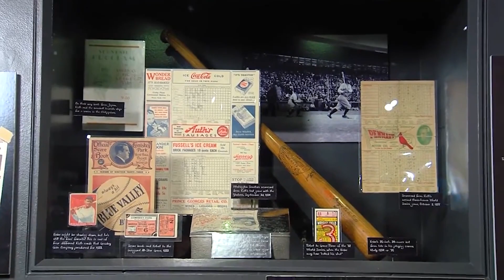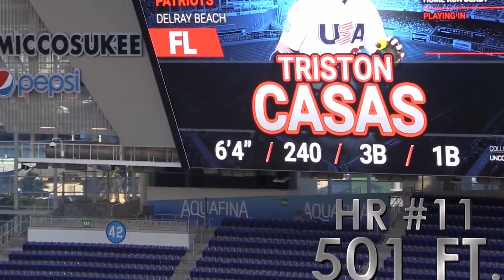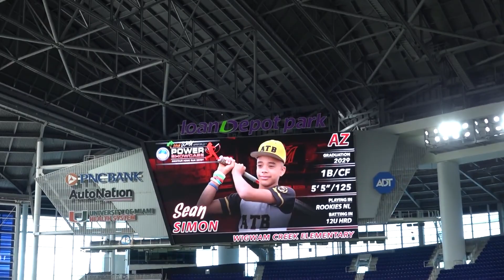16th World POWER SHOWCASE - (AZ) '24 Sean Simon - loanDepot Park, Nov 19th - 21st Miami, FL - 2024.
16th Annual World POWER SHOWCASE - (AZ) '24 Sean Simon - loanDepot Park, November 19th through the 21st Miami, FL - 2024.
RESULTS:
Total Home Runs - 15
Consecutive - 6
Longest Distance - 306ft.
Exit Velo - 85.9mph